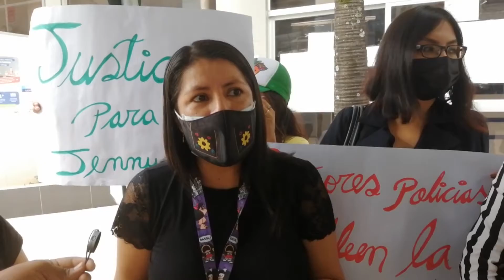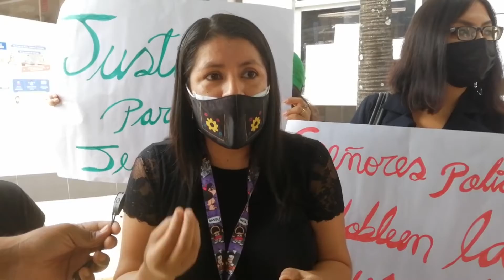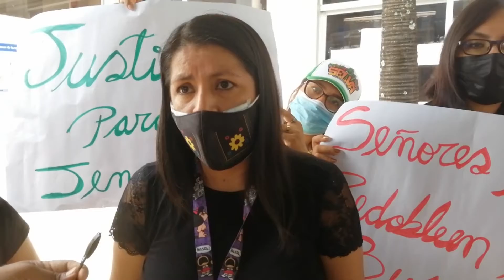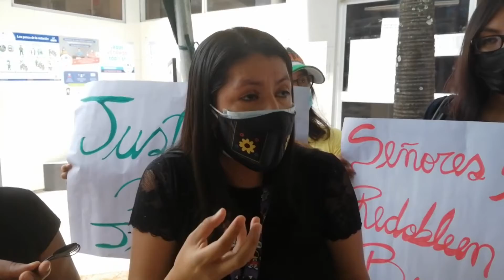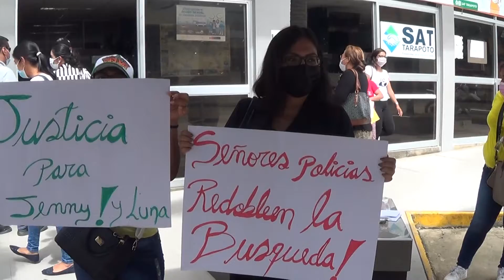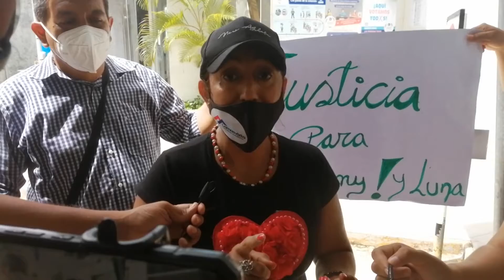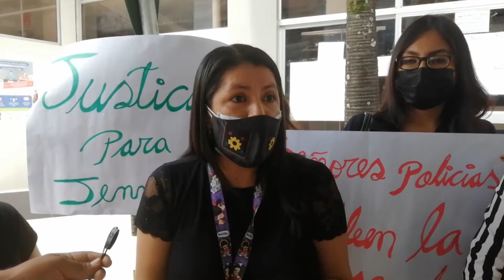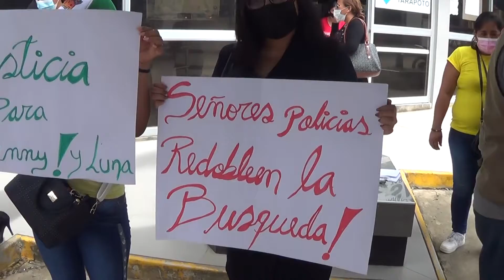COMISIÓN DE LA MUJER SE REUNIÓ EN LAS AFUERAS DE LA MPSM PARA EXIGIR JUSTICIA A LAS AUTORIDADES